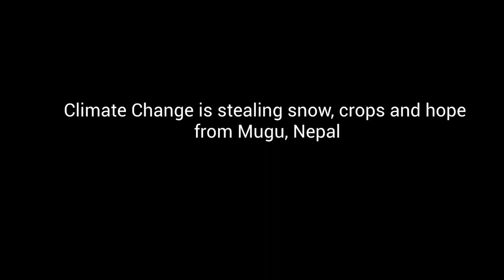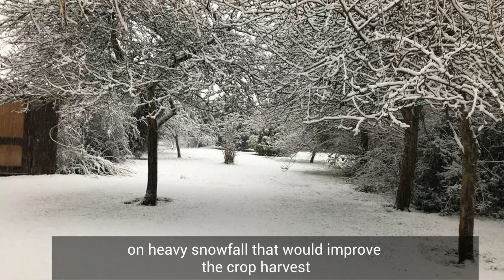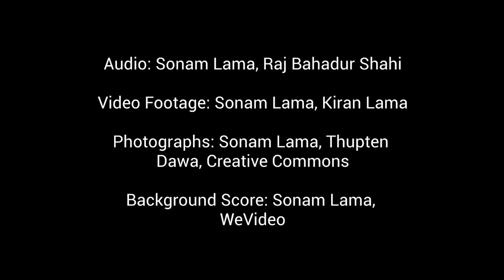Climate Change is stealing snow, crops and hope from Mugu, Nepal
Mugu is one of the remotest and poorest districts in Northern Nepal, now reeling under the worst impacts of climate change. It snows less and melts faster, reducing the crop and fruit produce of the region. The people of Mugu are staring at an impending food crisis. Sonam Lama, TERI EJN fellow from Nepal, reports.

The views and/or opinions expressed in this audio-visual story belong solely to that of the director. They do not purport to reflect the opinions or views of TERI, the Earth Journalism Network or Nomad Communications.